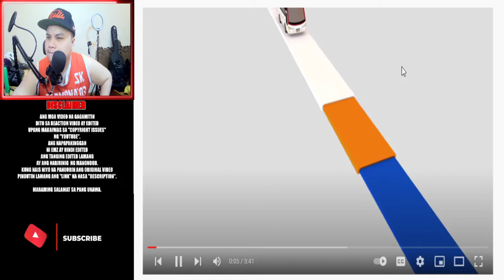EMZ REACTS TO Kim Molina performs "Maging Sino Ka Man” on Wish 107.5 Bus| Emz Dalena